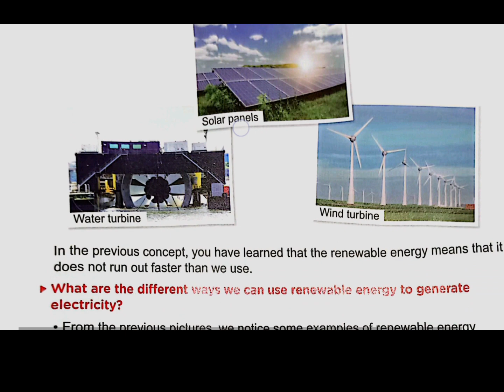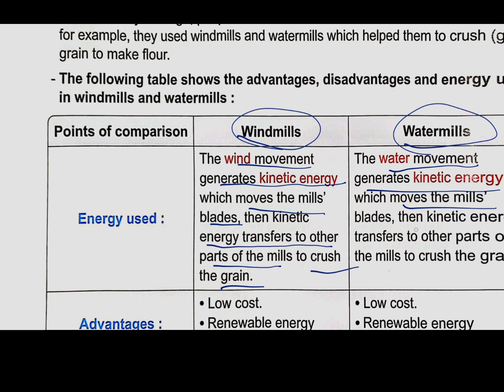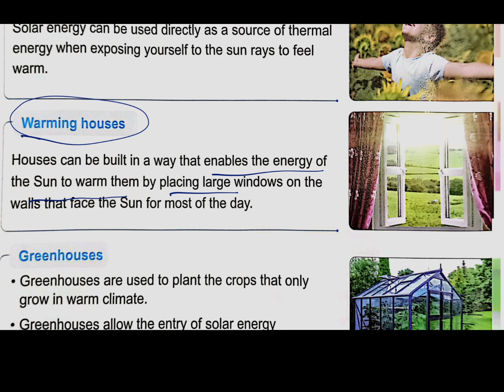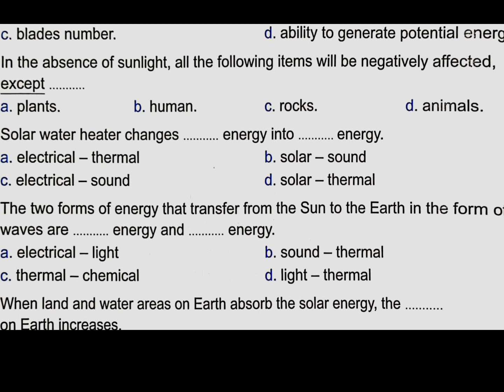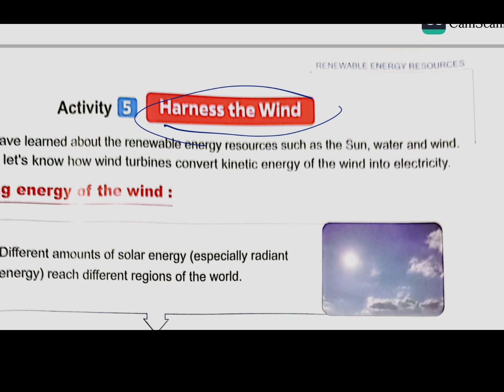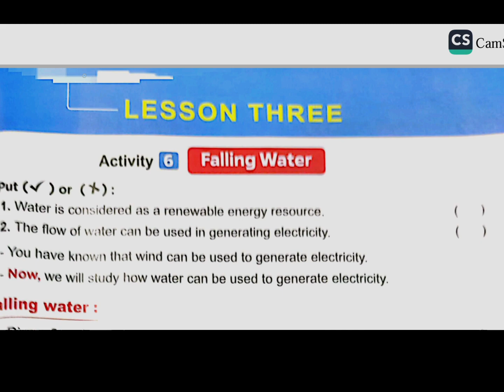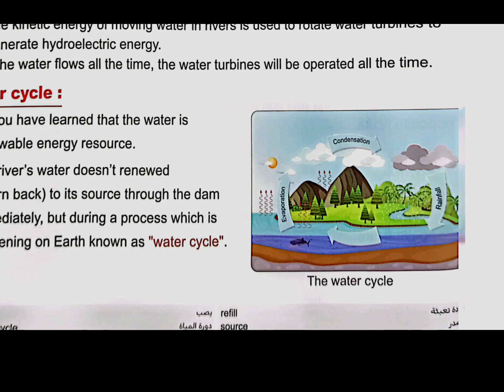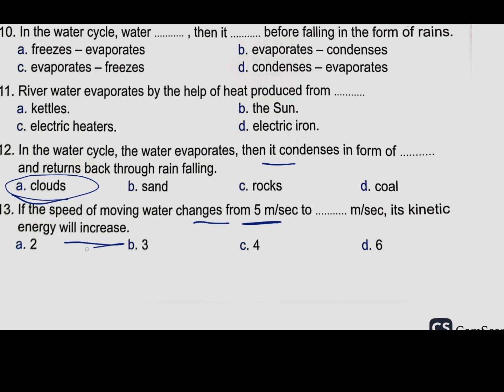grade 4 concept 3-3 lessons 1&2&3 كامل شرح وحل اسئله